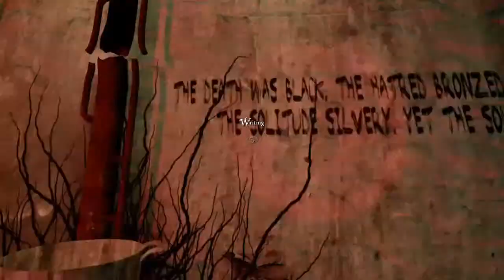Topsy Turby Land| Anna Extended Edition Part 6 Let's Play/Walkthrough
hey guys and girls and welcome to the next episode in the anna saga where we begin our decent into madness, we are about half way through the Walkthrough by next week so if all goes well the next indie game will happen straight after :D